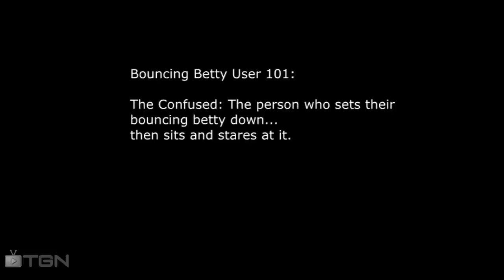How To Play Like a Faggot in Black Ops 2: Chapter 1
There are nothing but faggots trolling the game as if they are FORCED to be there. Is there hope for the legit players? I'm here to tell you yes, there is. In order to survive the gay apocalypse, we must learn to adapt to the gay habitat. Join us as we dissect the common Black Ops 2 player.